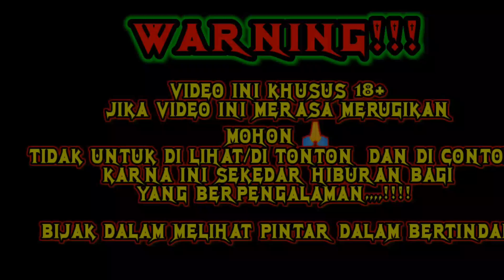JP KING OF OLYMPUS BET 2M❗ROOM GACOR KING OF OLYMPUS HARI INI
Kali ini kita di beri jp king of olympus di bet 2m,,,dengan pola rook 1 mahkota

JANGAN LUPA

DI LIKE
DI COMMENT
DI SHARE

TERIMAKASIH🙏🥰🥰